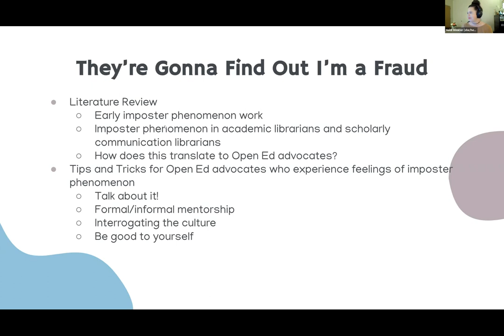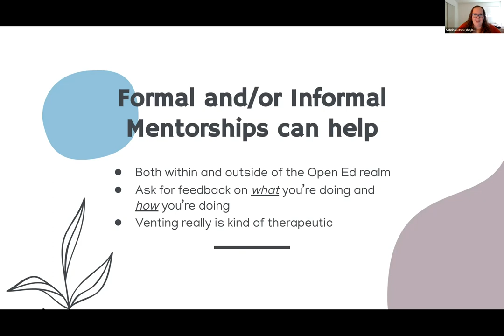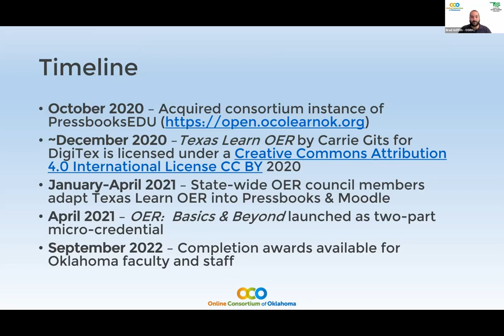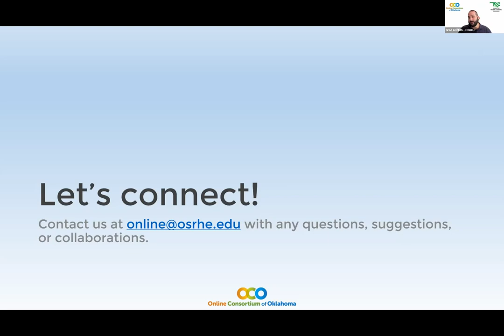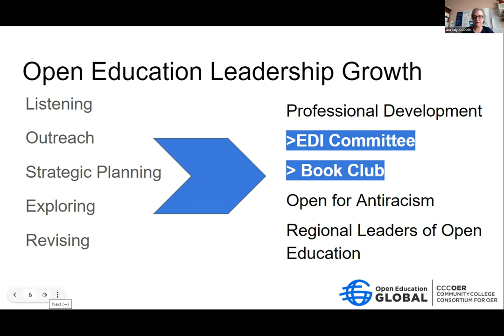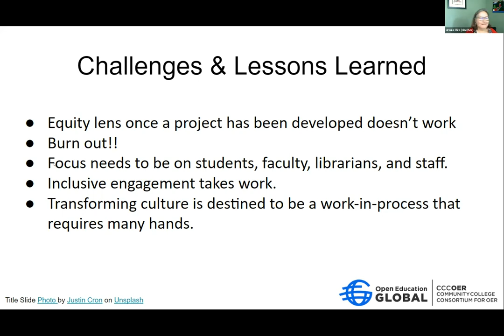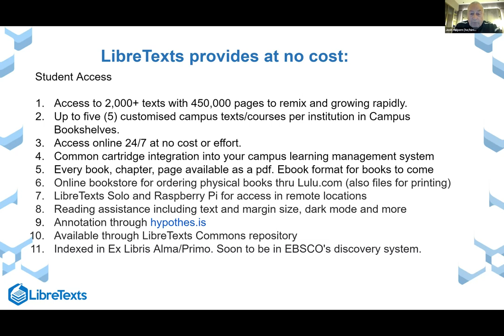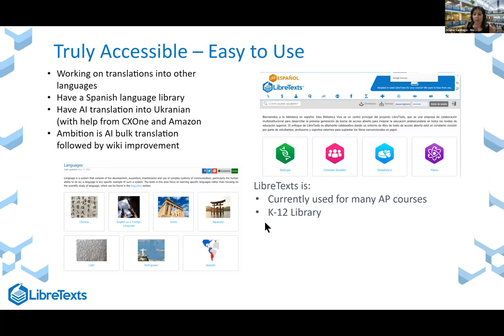OpenTX 2022 Session 3PM2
Presentations include:

0:00 Session 3K | They're Gonna Find Out I'm a Fraud: Imposter Syndrome in Open Education Advocates by Heidi Winkler and Sabrina Davis, Texas Tech University

18:00 Session 3M | Oklahoma's OER Basics & Beyond: An Adaptation Story of Texas Learn OER by Brad Griffith, Oklahoma State Regents for Higher Education

37:05 Session 3O | Growing Equitable Open Education Organizations and Leaders by Una Daly, Open Education Global and Ursula Pike, Digital Higher Education Consortium of Texas

58:00 Session 3Q | LibreTexts: A Community Platform for Adopting and Creating OER by Joshua Halpern, LibreTexts